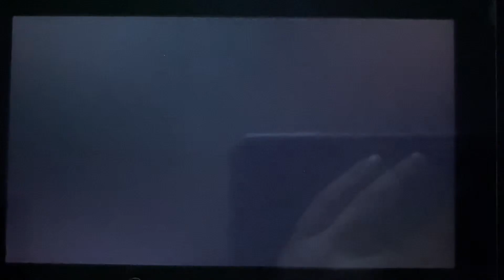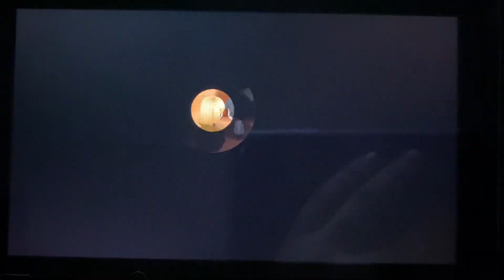Story of Seasons:Friends of Mineral Town-Birthday Celebration + Pregnancy Event with Cliff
30 days after your wedding ceremony,its BABY TIME.
1 day after knowing your pregnancy,HG will drop by your house and ask you which gender will you like .Tbh..both the baby boy/girl are so cutee..i can’t decide.
I even had the name ready for Cliff’s kiddo~~if its a baby girl,she will be named “Claris” and if its a baby boy,he will be named “Clinton”.

I will include Cliff Pregnancy Dialogue that appears offscreen here and  in the comment section.

Dialogue #1

Cliff: We’re Parents now,Claire. (your character name/nickname)
          We’d better get it together.
          How are you feeling?What’s it like having a baby inside you?
          It’s pretty much impossible for me to conceptualize, because,well_you know.

Dialogue #2

Cliff: Your belly is getting bigger.
          Is pregnancy as exhausting as it looks?
          I’ll take care of grabbing anything you need from the top shelf,so    you just rest, Claire.  (your character name/nickname)
          Huh? The baby just kicked?Let me feel it too!
          The big day is around the corner,huh?

Dialogue #3 (Day before the baby is born)

Cliff: I’m guessing the baby could be born as soon as tomorrow. We should have Doctor come over.
         Why don’t you take it easy today?